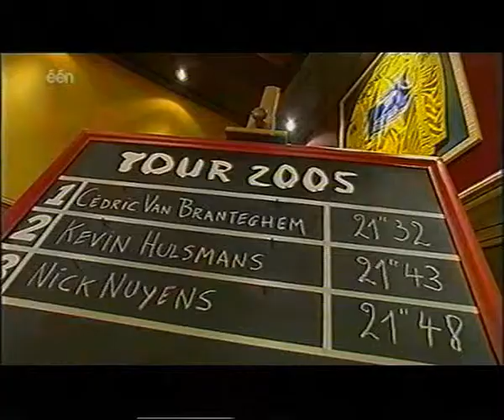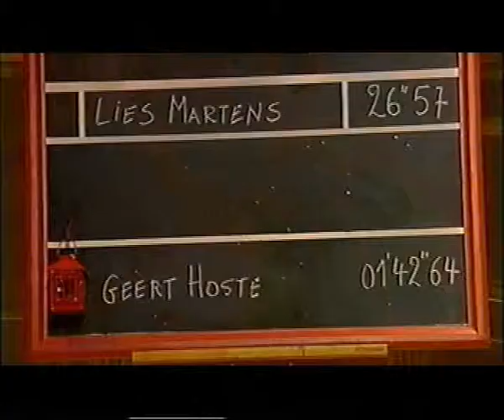01 Tour 2005 4